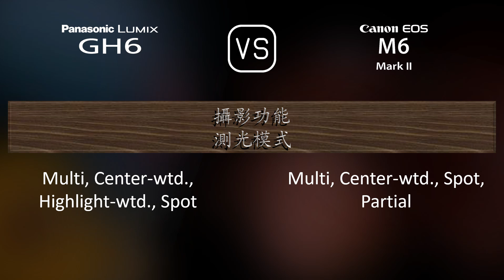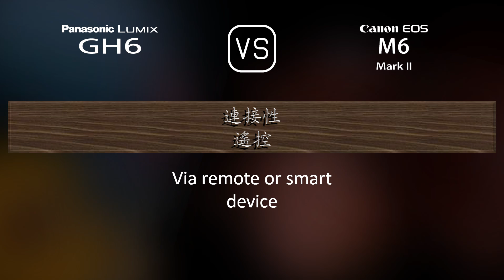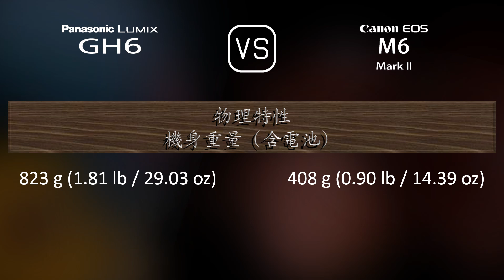Panasonic Lumix GH6 與 Canon EOS M6 II 的規格比較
本片是 Panasonic Lumix GH6 與 Canon EOS M6 II 的功能概述和規格比較 (comparison of specifications)，希望對您有所啟發。感謝您的支持。

00:25 推出
00:33 機身
00:40 影像感測器
01:01 影像
01:16 光學與對焦
01:41 屏幕
01:58 取景器
02:13 攝影功能
03:06 錄像功能
03:20 儲存
03:24 連接性
03:49 物理特性
04:07 雜項